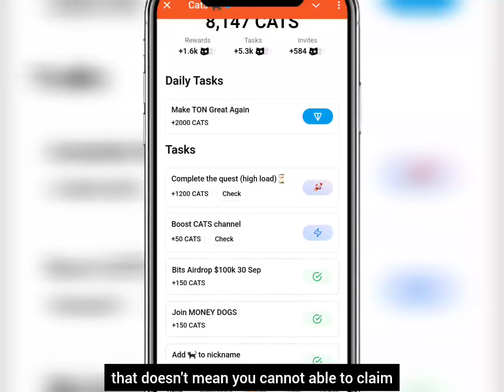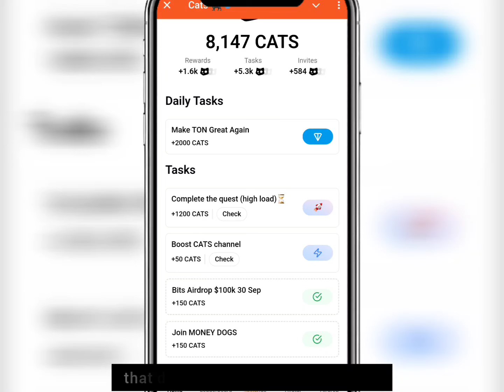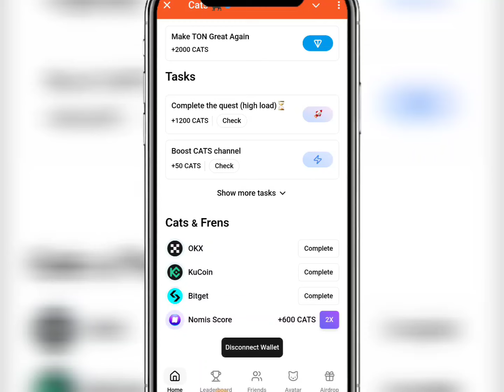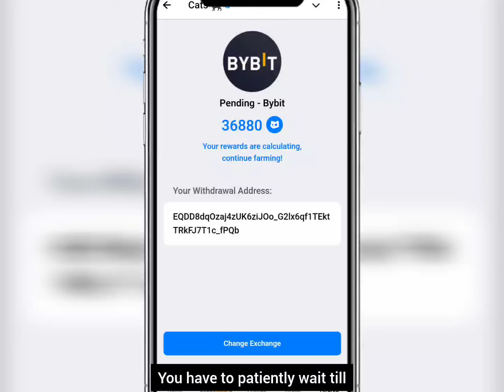How To Qualify For Cats Without Depositing 1 TON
TELEGRAM AIRDROPS THAT WILL PAY WELL

3. Hamster Kombat

4. Addex

Claim Your Free $CATS 🐈‍⬛ Tokens: The Meowest Airdrop You Can’t Miss! 🎉

Get ready for some purr-fect rewards! The meowest token, $CATS, has arrived to reward loyal Telegram users with free tokens! No tasks required—just based on your account age and activity!

Don’t miss out on this limited-time opportunity to be part of the coolest feline community. Meow, let’s see who is OG! 😼

About Cats

Cats is the meowest Telegram-native memecoin, designed to reward loyal Telegram users based on their account age and activity level. Backed by a vibrant community, $CATS presents a unique and exciting opportunity in the crypto world. 🚀